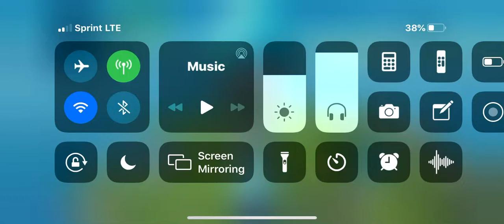Playing with my boi Yosgart